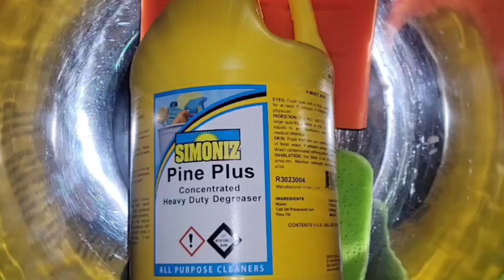SIMONIZ PINE PLUS 🌲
Hello 👋 My ASMR peeps!

A quick apologies for a slight cough I had while I was pouring the pine. I was going to cut it out then decided against just thought it'll give the video some character 😅😂🤣

I am seriously loving the surprise this Simoniz plus pines has given never did I ever expect a clear pine gel 🤯 The gallon states it contains pine gel just don't know how much. The pine aroma is a good one not strong however present and lingering ❤ Gives off marshmallow/foamy suds.

I underestimated the kind of sponges I actually needed. The 1st ones I used became dense that they became so hard to squeeze. I tried to quickly improvise that I grabbed the sponge with the red scoring to help smooth the pine gel which worked a little bit better.

The 2nd round of squeezing I used my orange plastic sponges and it was amazing how these sponges worked smoothing the pine gel while squeezing I literally didn't want to stop it got a creamy texture.

I'm always grateful to be given the opportunity to experience new pines.

1st round of squeezing I red block sponge, green dyed sponge, and the red scoring/yellow sponge.

2nd round of squeezing I used 2 orange plastic grout sponges.

For the rinse 💦 I used warm/hot tap water. I had a feeling that the rinse was going to be a difficult one from the 1st round of  sponges, and I was not wrong. The amount of suds was 😲 was crazy and the sponges were dense with pine gel that I sadly just did the initial squeezing, and did the actual not  lying 🤥 half hour rinse in my bathroom sink man it was crazy (⊙_◎) and tiring 🥵

I recycled ♻ the pine gel back into it's gallon for future use 😁